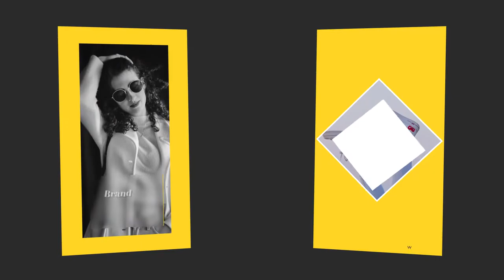Instagram Stories Pack v3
Create your own stories with this Template. You can create your story in seconds. Just add your photo or video, replace text and it’s done!

PROJECT FEATURES

    10 animated stories
    1080×1920 Full HD
    Easy to Edit
    Multipurpose Project
    Well organized
    Fast Render
    Universal Expressions
    Full-Color Controls